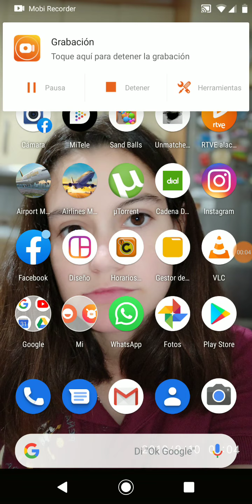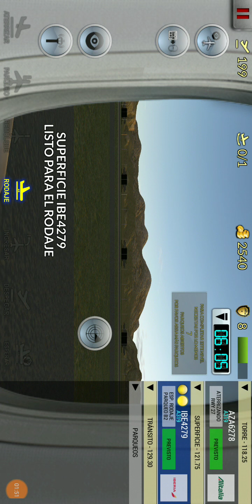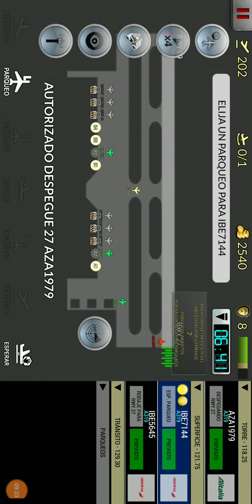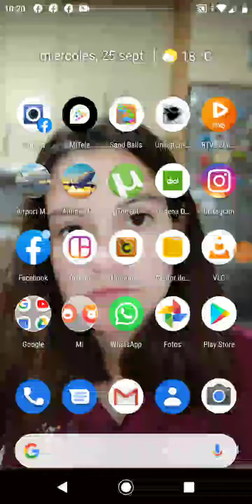Juego de aviones...!!